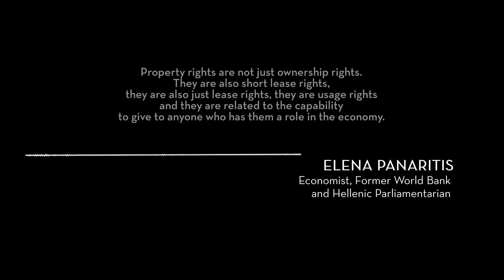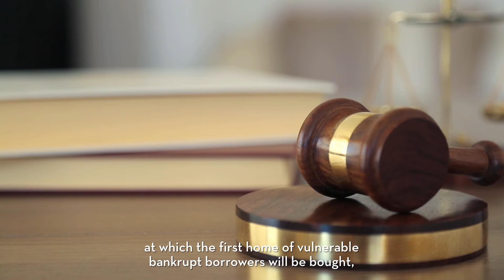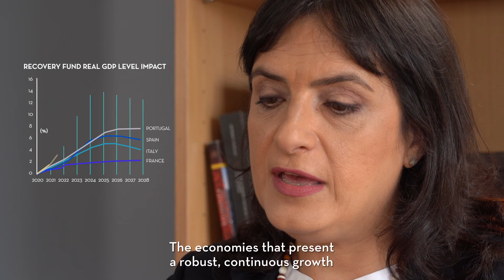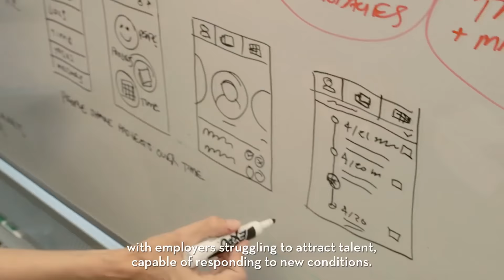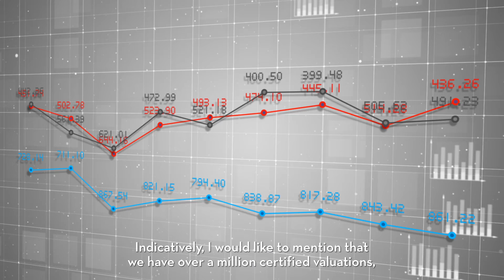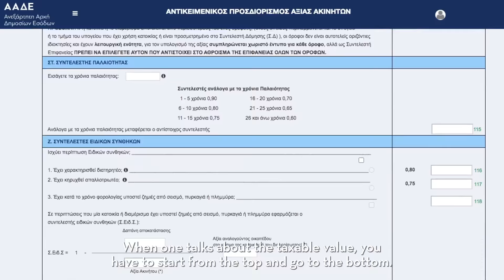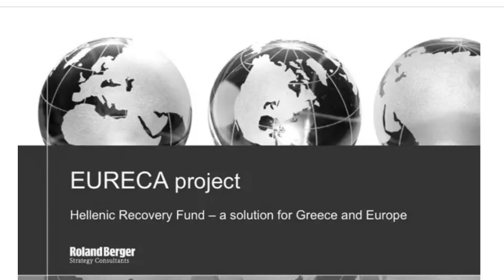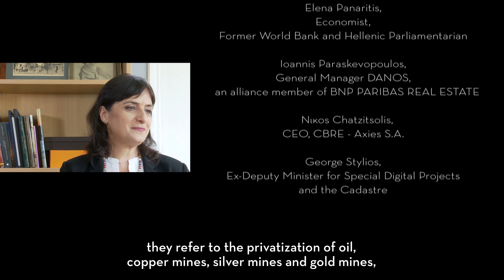2. Building Values - Greece Marks the Spot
Watch the 2nd episode, “Building Values”!
In this episode, real estate experts talk about the importance of a complete cadastre and clear ownership rights over real estate assets, that can benefit the user, the owner and the economy.
They approach property as an investment product, explore asset sustainability and the significance of data to perform a precise asset valuation.
They access the difference between taxable and “objective” value of a real estate asset,